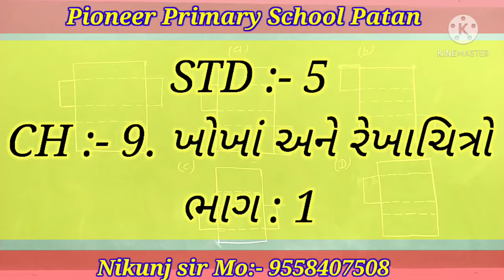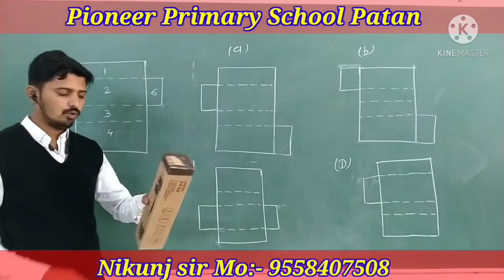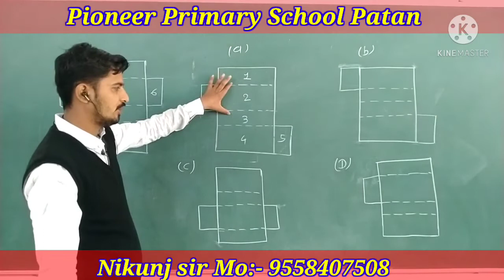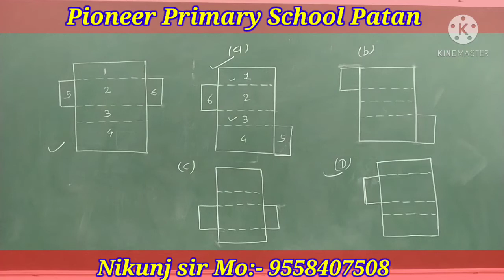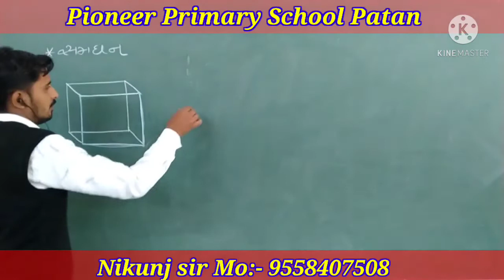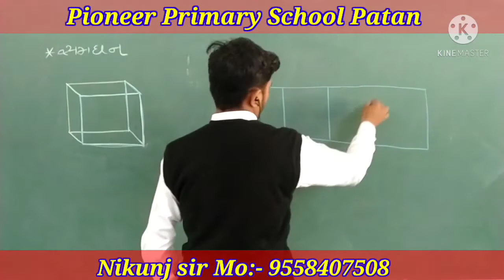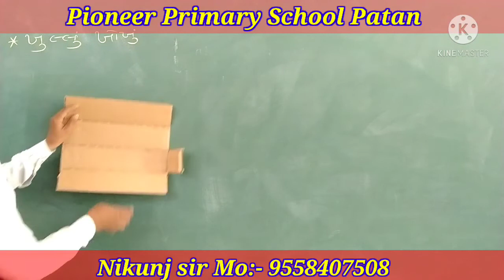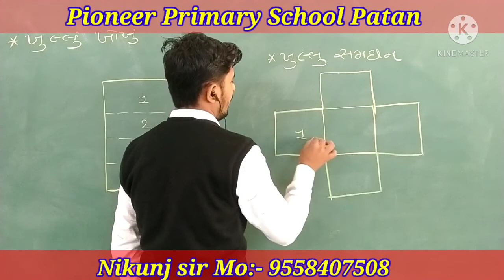STD :- 5, CH :- 9. ખોખાં અને રેખાચિત્રો, ભાગ -1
by Nikunj sir